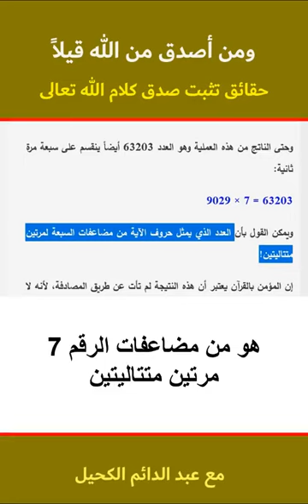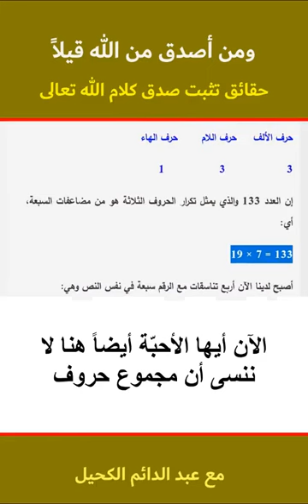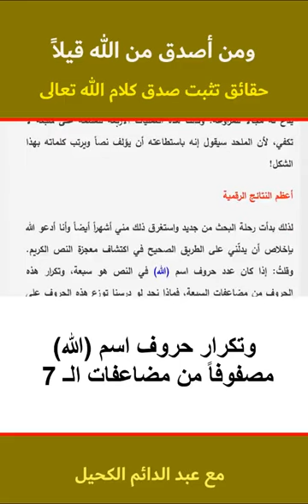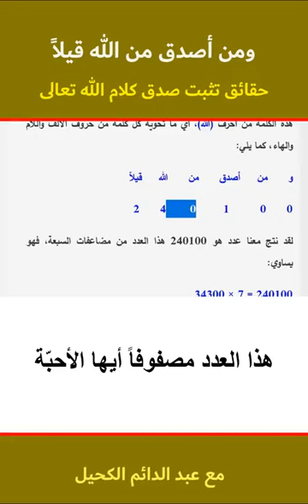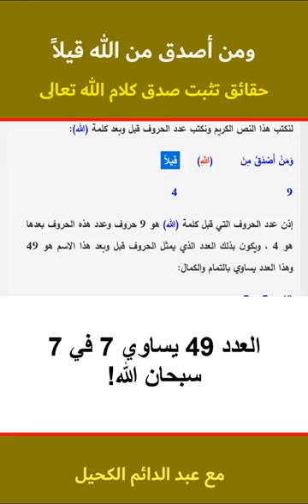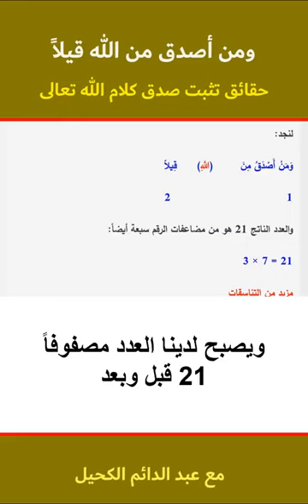حقائق ومعجزات تثبت صدق كلام الله